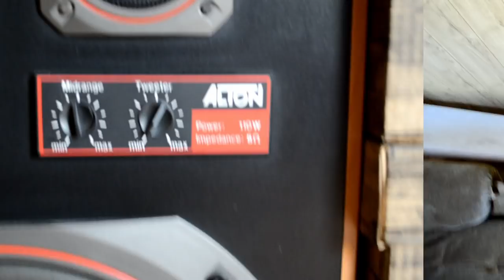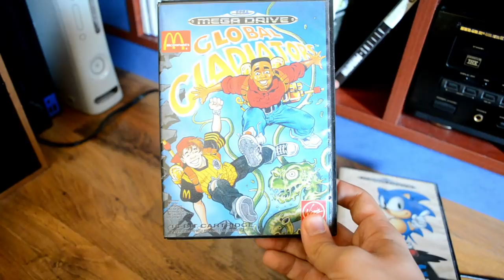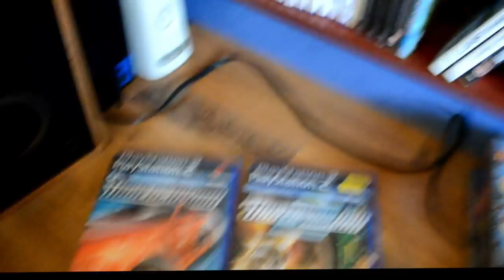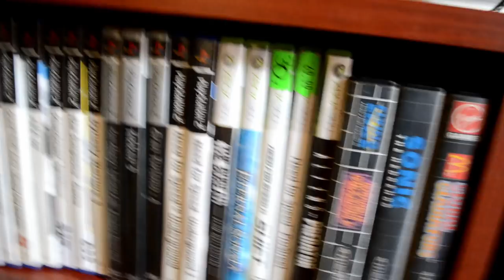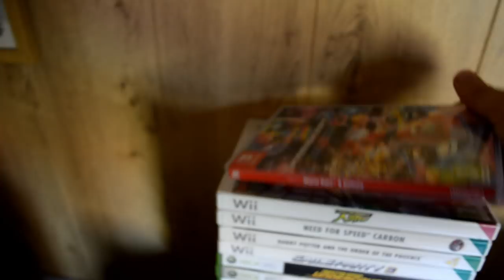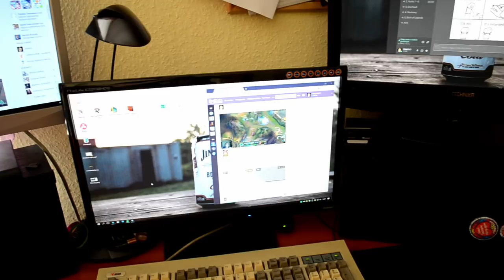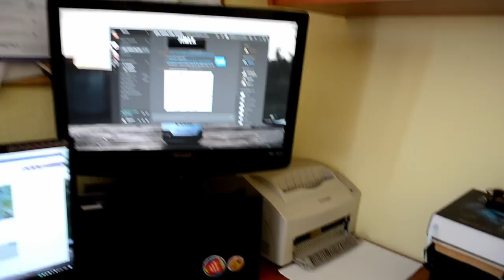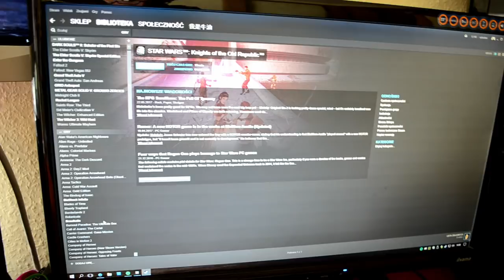Pokój Gracza 2017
Dziś prezentuje swoje dwa pokoje gracza :)

Wszystkie prawa zastrzeżone do filmu dla ZMASLO, jeśli chcesz używać fragmentów powiadom mnie o tym :)